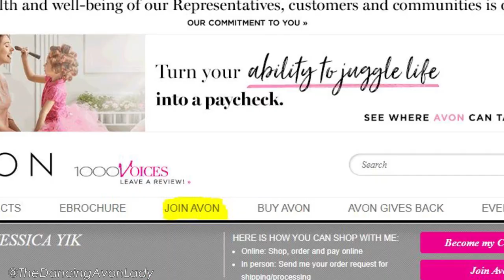belif Niacinamide 3ish week results | Skincare | The Dancing Avon Lady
Time to reveal the results after using the belif Niacinamide Serum for approximately 3 weeks!